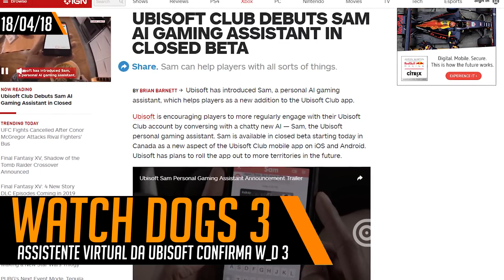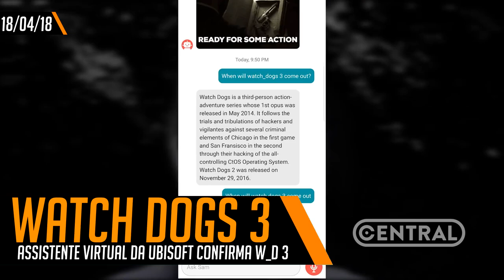WATCH DOGS 3 CHEGANDO E NOVO MAPA DE PUBG EM SERVIDOR - CENTRAL POINT